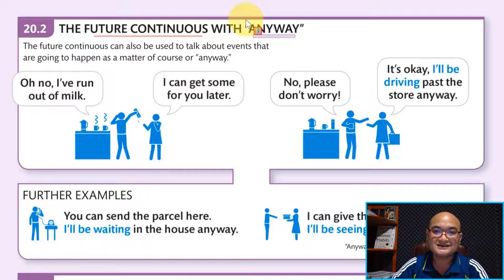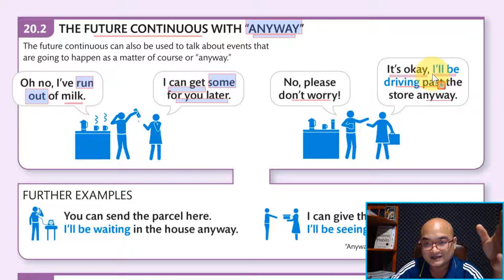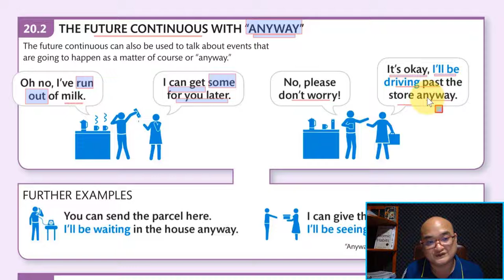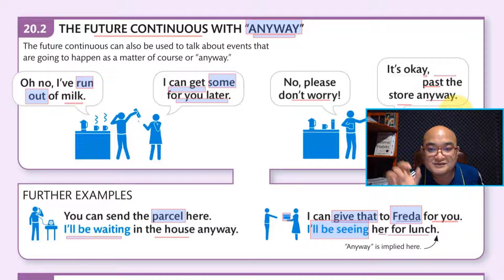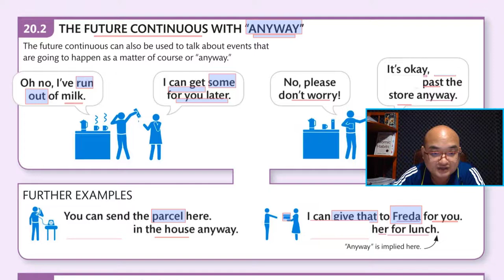Ep38 របៀបប្រើ "Anyway" ជាមួយនឹង Future Continuous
របៀបប្រើ "Anyway" ជាមួយនឹង Future Continuous

ទាក់ទងចុះឈ្មោះរៀនវគ្គសិក្សា English Grammar Guide ឥលូវនេះដើម្បីទទួលបាន:

-ទទួលបានលិខិតបញ្ជាក់ការសិក្សាក្រោយរៀនចប់គ្រប់ជំពូក